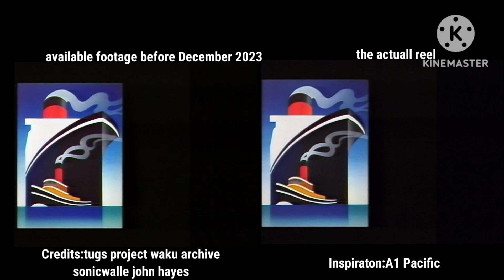Comparison Beetween The Sizzle Reel And the footage before its leaked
this video was ment for genrall audiance

credits to IHT Productions and the rest are in the video